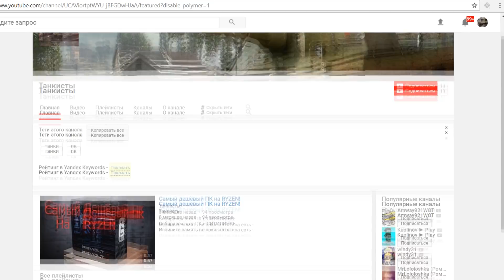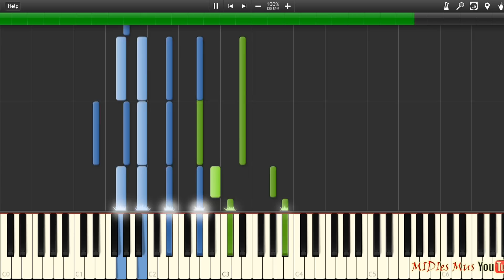Харьков - World of Tanks на пианино (Ноты + midi)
Как играть на пианино world of tanks Харьков разбор

В очередной раз горит от слитой катки? Не беда! На канале "Танкисты" вы найдёте гайды, обзоры танков WoT и боёв, и всё это приправлено шутками и смешными моментами. Также есть обзор читерских девайсов для танкистов, но я вам этого не говорил.

Здорова, народ! Рад вас приветствовать на своём канале MIDIes Mus. Здесь вы найдёте видеоуроки по игре на пианино популярных и не очень песен, пиано туториалы по играм и темам из фильмов и сериалов.  Для меломанов это просто пиано каверы.

🎹 Наш сайт, на котором ноты (.PDF) и midi (.mid) (midies ru no longer works, do not go to it! hackers hacked him! SCAM!)

▶|| Ссылки на другие обучалки и каверы по ссылке ниже ▼

☆ ☆ ☆ САМЫЕ-САМЫЕ ПЛЕЙЛИСТЫ:☆ ☆ ☆